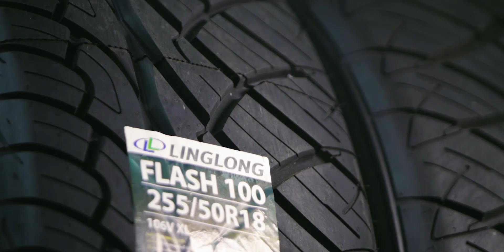Linglong Flash100 ซิ่งมาตั้งแต่เกิด!!!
ยางรถยนต์หลิงหลงรุ่น Flash100 ยางสำหรับรถกระบะและ SUV ลายดอกยางซิ่งที่ตอบโจทย์ทุกความเท่ ทนทาน ยึดเกาะถนน รีดน้ำเป็นเยี่ยม ลงตัวทุกสมรรถนะ เป็นเจ้าของได้แล้ววันนี้ ทั่วประเทศ